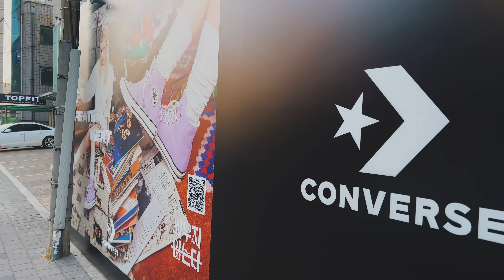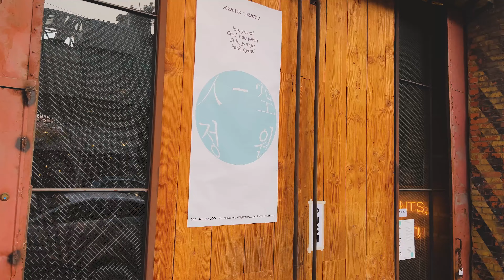[4K 따뜻해진 토요일에 성수동 카페거리]- 이제 봄이 오려는듯하네요 😊😊😊성수동 카페거리에는 많은 연인들이 데이트하러 나오셨네요 😎😎😎즐겁게 시청하시고 구독 꾸욱요 😅😅😅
[4K: Seongsu-dong Cafe Street on a warm Saturday] - It feels like spring is coming.
[4K暖かくなった土曜日、聖水洞カフェ通り] もう春が来ようとしてますね。 😊😊😊聖水洞カフェ通りには、多くの恋人たちがデートしに来られたんですね😎😎😎 楽しく視聴して購読してください😅😅😅
[4K 变暖的周六 圣水洞咖啡街] - 春天好像要来了 😊😊😊成水洞咖啡街有很多恋人出来约会😎😎😎愉快地观看并订阅😅😅😅

익선동 종로맛집 익선동 한옥거리#익선동 맛집#성신여대#성신여대역#돈암동#신천#잠실새내역